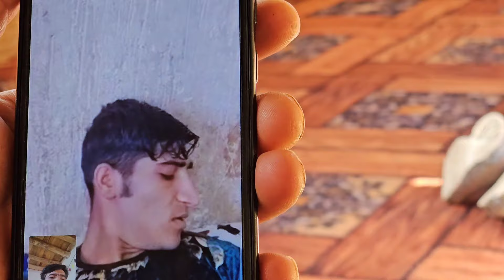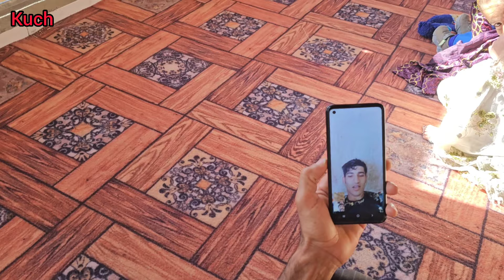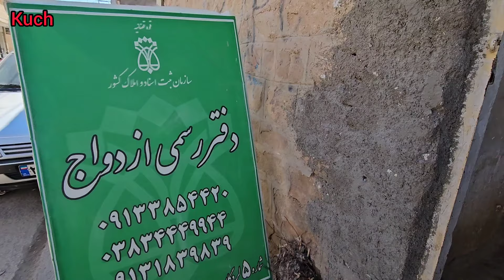United in Love: Fatimeh and Amir's Urban Wedding Fiesta with Villagers & Relatives 💍🎉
Join us in the heartwarming celebration of Fatimeh and Amir's wedding, a beautiful testament to love that bridges city life with rural roots, bringing together villagers and relatives for an unforgettable urban wedding fiesta. 💍🎉🌆👫 Dive into this unique cultural mosaic, where traditional meets modern, and familial bonds shine brighter than the city lights.

Witness the bustling preparation as the city embraces the heart and soul of the village, with relatives arriving, filled with anticipation and joy. Experience the fusion of cultures, from traditional dances in the urban setting to the blending of culinary delights that satisfy every taste.

🔹 Behind-the-scenes of Fatimeh and Amir's wedding preparations
🔹 The joyous arrival of villagers and relatives in the city
🔹 A celebration that showcases the beauty of cultural and family unity
🔹 Heartfelt moments and customs that define this special occasion

This video is not just a celebration of two hearts coming together but a vivid illustration of how love transcends geographical and cultural boundaries, uniting diverse communities in joy and festivity. Whether you're drawn to beautiful wedding stories, interested in cultural traditions, or moved by tales of family and unity, Fatimeh and Amir's story will touch your heart and inspire.

Your support helps us continue to share these moments of joy and unity, bringing people together one story at a time. 🌟